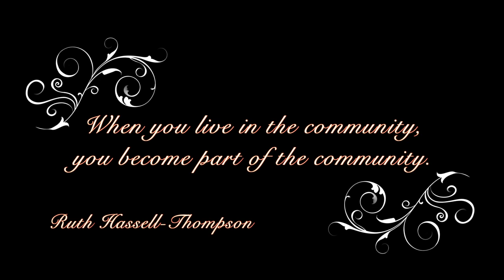SENATOR RUTH HASSELL-THOMPSON SPEAKS ON THE HUNGER CRISES IN AMERICA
SENATOR RUTH HASSELL-THOMPSON SPEAKS ON THE GROWING HUNGER CRISES CONCERNS IN AMERICA.  Sen. Hassell-Thompsons took time out to speak on an alarming crisis, which is happening all over in our American cities. She greatly address the concerns of citizens while volunteering, serving food healthy and nutritional meals to the hungry at the Soup Kitchen of "Sacred Heart Church" of Mount Vernon, NY.  THANK YOU Senator Ruth Hassell-Thompson for being a senator of the people, by the people!  Thank you Ms. Cathlin Gleason (President of Community Service Association of Mount Vernon NY)/ Judge Adrian Armstrong (City of Mount Vernon Courts)/ and Master Caribbean cuisine Chef Ricky Clarke.
Thank you for you dedication to public service.  Special thanks to all of the Sacred heart Church volunteers and to the St. Joseph Masonic Lodge of Westchester NY.
For more info on donating or volunteer or necessity please go
N.E.B. Prods. Films Bx. August 21, 2015